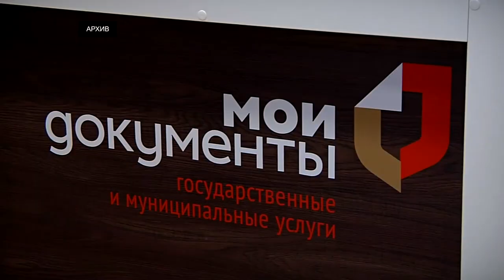10 лет назад в Тверской области открылись первые центры «Мои документы»